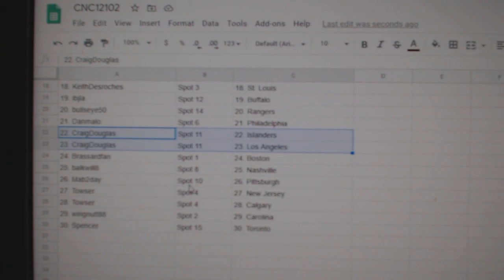Team Randoms - C&C GB #12,102